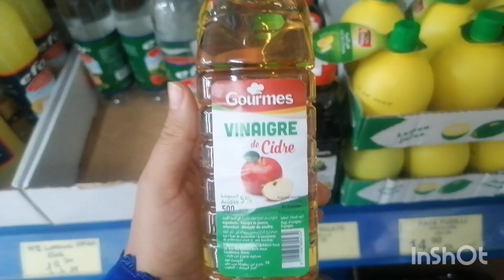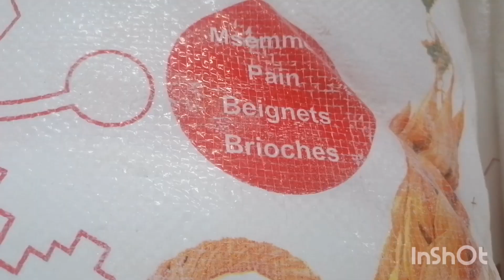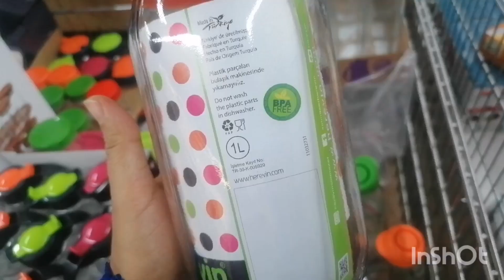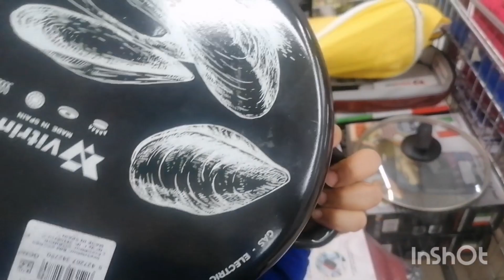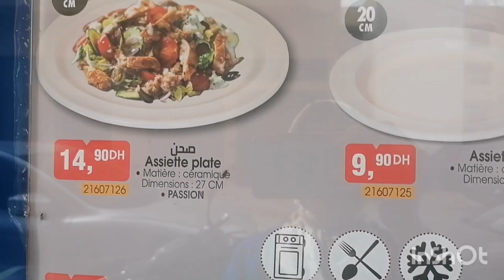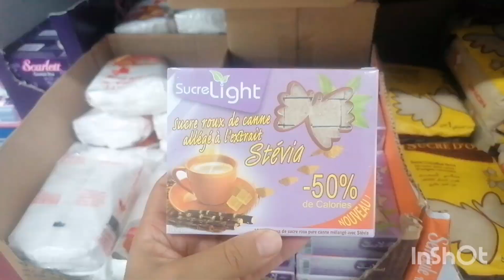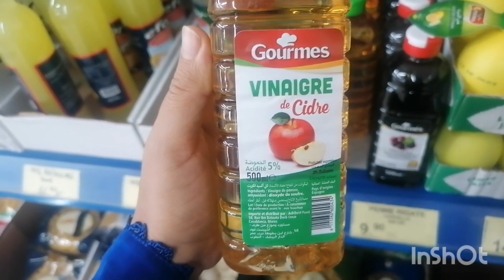مباشرة من بيم🔥الهوتة رجعات،جبت ليكم هميزات اللي غايكونو 7 اكتوبر💥أواني البرستيج،فرن كهربائي، بلاطو